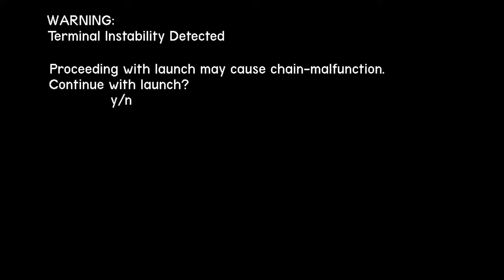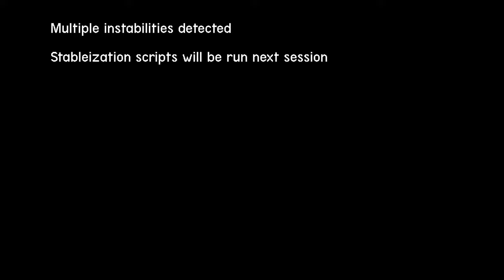Half-Life 2 but the Civilians are Self Aware | Act 1 - Part 3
In this episode Michael is rudely awakened, then forced to endure Ravenholm and the hellish wasteland that lies outside City 17. He also discovers that Gordon is a bad driver.

THE MAIN REASON FOR THE WAIT:
Michaels VR cord broke, ruining our production flow, and putting us on stall for a month while he got a new cord.

The other reasons were, (and there were quite a few),
-Re-recording ravenholm 4 times
-Re recording the main coast area 2 times
-Re recording F***ING SANDTRAPS 5 times
-25 hours of straight editing, NOT counting the editing on things we had to re-record. (Total of ~40 hours of editing).
-General burnout (The cast got sick of re-recording, and our poor, lone editor got tired of, well, editing).
-And finally, holy sh*t, the planning, writing, re-planning, and re-writing.
We have gone through COUNTLESS different plot arcs, stories, character ideas, ect. We've FINALLY settled on one we all agree with, even if it is a bit loose/blurry.

We can promise you wholeheartedly that as long as there isn't any drama, further hardware malfunction, or a serious case of hyper-giga-mega-uber-perma-BURNOUT like what almost happened this time, there will never be a six month wait between videos again.

With love, (and a LOT of coffee),
-Soup Crater Productions

CREDITS

THUMBNAIL: Lampert, in our Discord server! AMAZING ARTIST! SWAG HUMAN! ABSOLUTE EPIC WIN OF AN INDIVIDUAL!

Wayneradiotv: Literally the entire inspiration for this. Without the HLVRAI series, this one would never have existed. (Watch them before us, they are WAY better!)

The Soup Crater Team: The cast and crew of the whole thing, 8 idiots with a passion and a desire to create a series.

Valve: Half-Life and Portal 2, the source of both gameplay and most of the music in this video.

vivivivi: Credits Song For my Death. An incredibly good, very recognizable melody, and a beautiful conveyance of emotion through music. We don't directly use his audio, but the main melody is used as a motif in certain spots!

Since it's a Machinima, we're hoping the entire project falls under Creative Commons. This is not, was not, and will never be a commercial project. If you would like us to remove any of your work we have in here (which, might I add, we will be only including our own stuff in here from here-on-out, given how much we've grown), we can re-upload the video with your stuff removed/replaced.